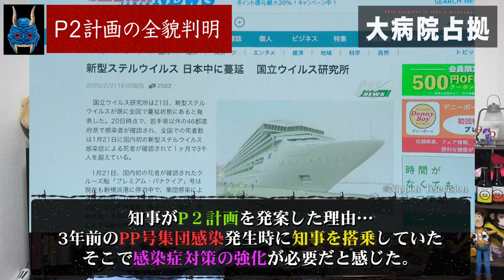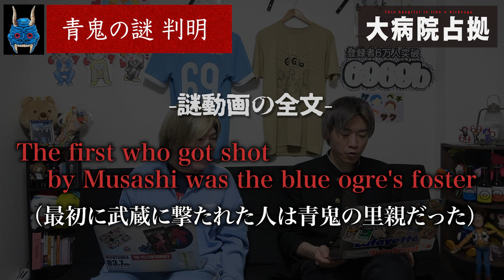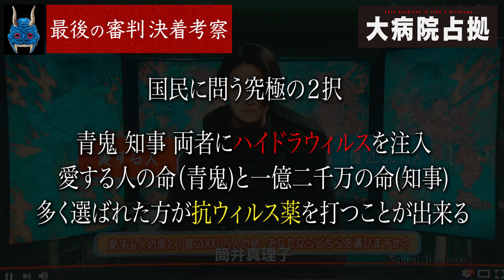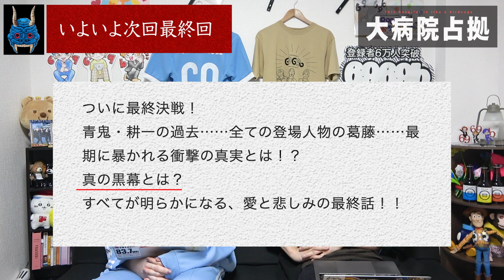【大病院占拠】第9話 裕子に死亡フラグ？究極の選択がもたらす最悪の結末とは…”真の黒幕”とは誰を指すのか？最終回の展開を徹底考察！【櫻井翔】【菊池風磨】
6969bと一緒に『大病院占拠』を楽しみましょう！
【目次】
00:00 オープニング
00:18 伏線回収の嵐/丹波の神シーン
02:22 お知らせ
02:34 P2計画全貌おさらい
04:13 和泉の動揺シーン
06:17 青鬼の謎 全判明
07:40 最後の審判 決着考察!!
11:06 エンディング

イベントグッズの購入はこちら